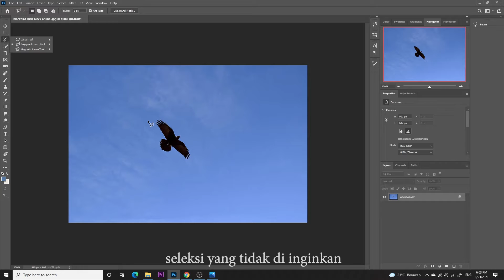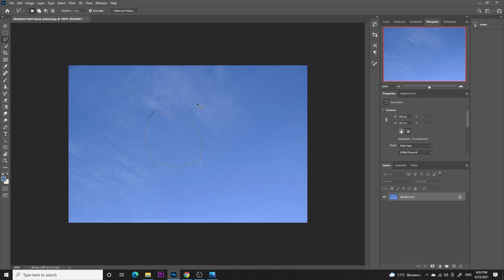Cara Menghilangkan Objek Yang Tidak di Inginkan di Photoshop